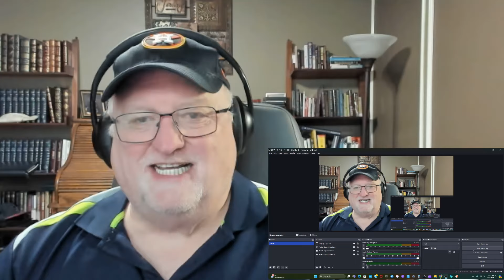HOMEFREE - TAKE ME HOME COUNTRY ROADS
GREAT ACAPELA COVER OF JOHN DENVER'S CLASSIC HIT!